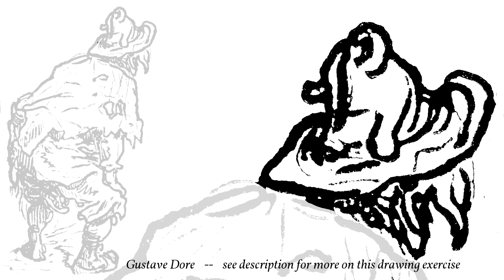The BEST Drawing Exercise I Know #1 (Gustave Dore)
Drawing from memory is the best drawing exercise I know. Try it out as a short daily warm-up exercise with a video in this series!

► Explanation:
In each video, we study separate parts of an image from the public domain, memorizing each piece, and then we put it all together in the end.

00:00 First segment
00:05 Second segment
00:10 Third segment
00:15 Fourth segment
00:20 Fifth segment
00:25 Sixth segment

It works like this:
1. Pause the screen of the segment you want to study.

2. Try to memorize the part you chose.

3. Put away the reference, and draw it from memory.

4. Compare your drawing to the reference and consciously make fixes.

5. Put away the reference and your drawing, and draw it from memory again. Your second attempt should be much better if the chosen part is sufficiently simple.

If the smaller parts are too complex, break them down into smaller pieces, and practice them first.

Do only a short session each day, at least at first.

Why this exercise? It is not about memorizing this specific drawing but improving your ability to access your visual library.

This drawing exercise makes me better at accessing the visual database in my head. I have become better at drawing things I did not practice this way! The chosen reference is almost arbitrary; as long as the reference image is visually pleasing and not too complex, it is suitable. You could also select your reference image to try this out on. I am providing these videos to make it easier for you to start. I use them, too.

Also, drawing something well, seemingly from imagination but from memory, is fun. If the reference is simple enough, the result will be rewarding, which is very motivating.

Go ahead and pause one of the segments below, and if you have memorized each part, go to the last one and draw the whole thing from memory.